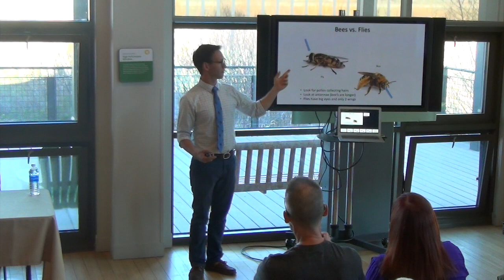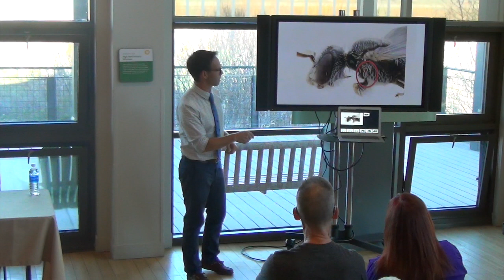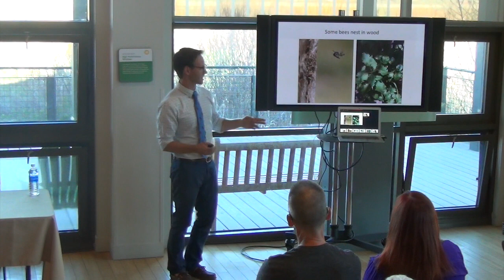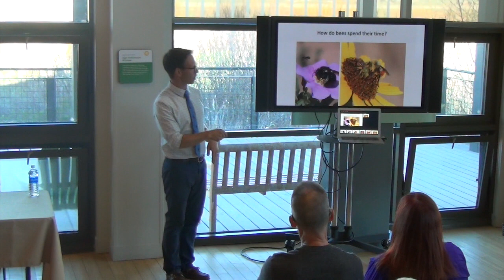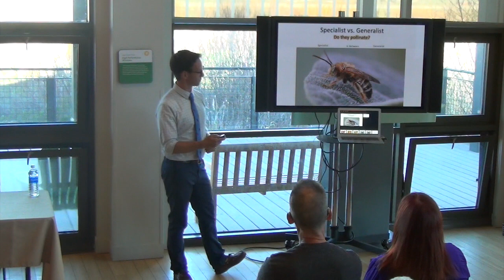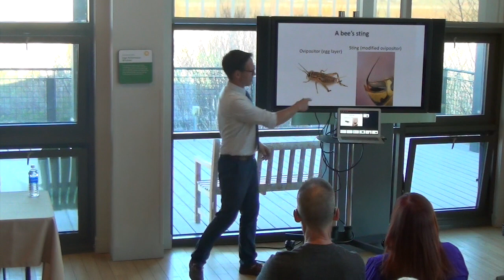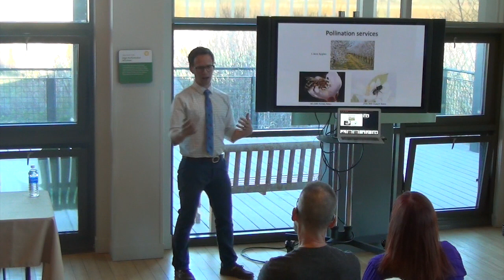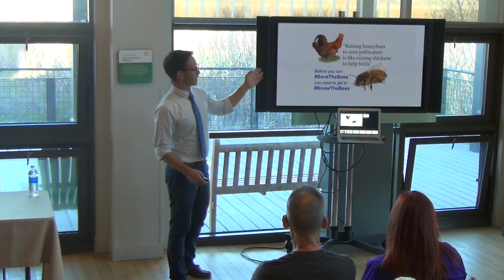Getting to Know the Bees in Your Backyard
Dr. Joseph Wilson spoke at the Swaner EcoCenter on May 4th, 2017. This presentation was a part of the Swaner Preserve and EcoCenter adult education series.